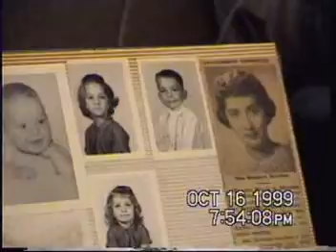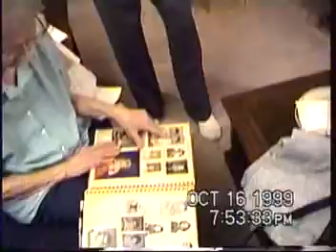1999 1016 John and Noma Patterson House